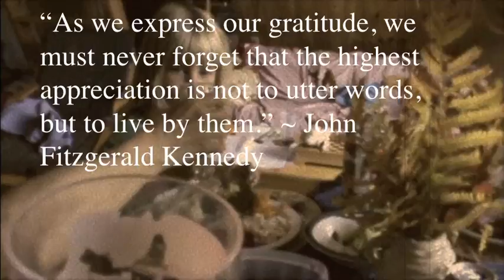Thanks Giving 2010.m4v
What an amazing weekend! Picking pumkins, visiting farms, running races and the Blamire-Springer family traditional - Thanks Giving Dinner at the cottage in Walden.